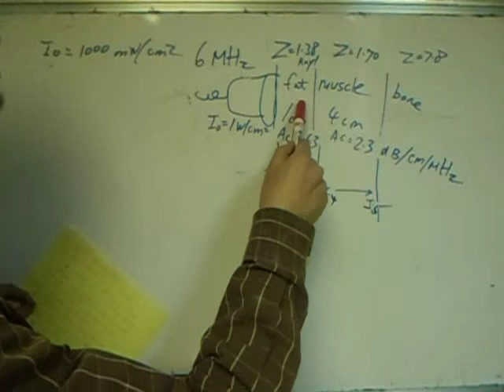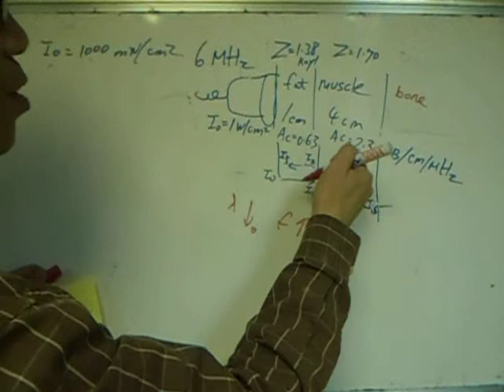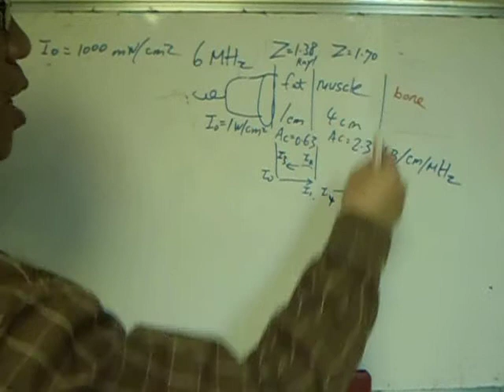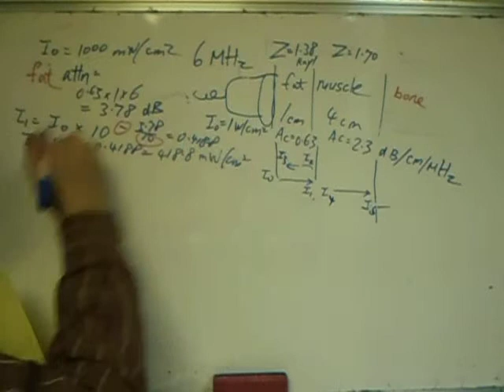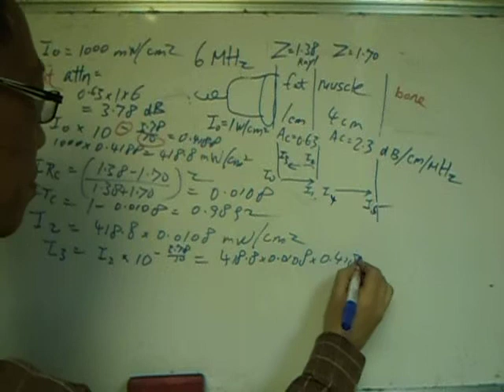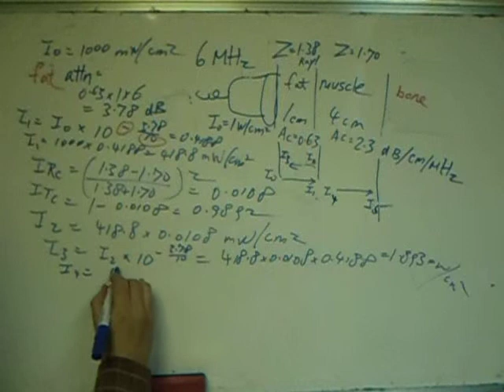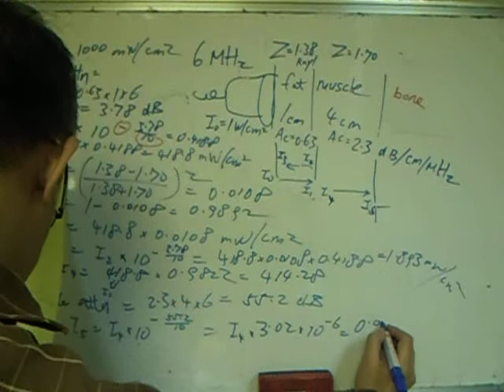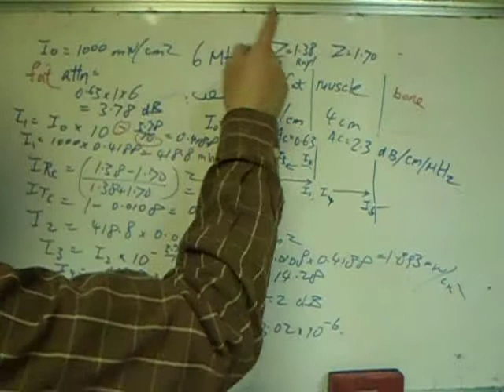ultra sound intensity calculation - HKDSE physics elective medical physics 梁 Sir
In this video the use of attenuation coeff & reflection/transmission coeff in intensity calculation is demonstrated.
Written handout: part 1summary of ultrasound notes